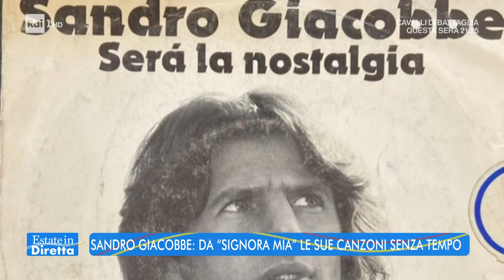Sandro Giacobbe: da "Signora mia" le sue canzoni senza tempo - Estate in diretta - 19/08/2022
- Il romanticismo nella canzone ha gli occhi di questo cantante. A 51 anni dal suo debutto, "Estate in diretta" ripercorre la straordinaria carriera di Sandro Giacobbe.